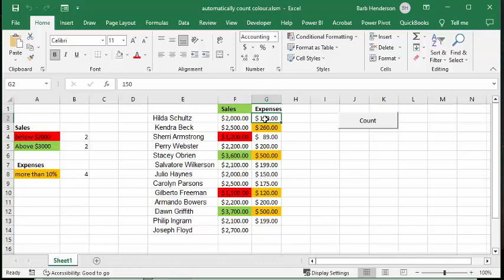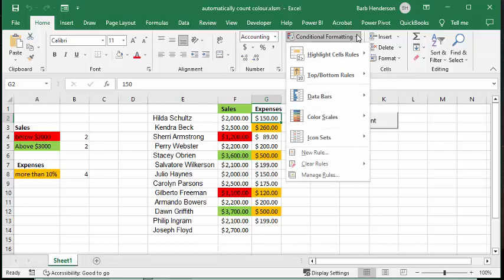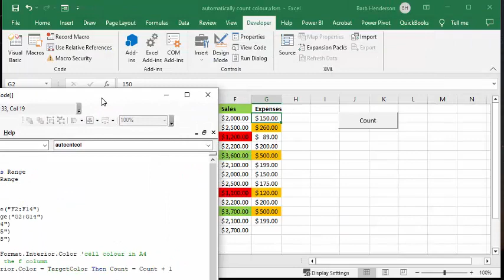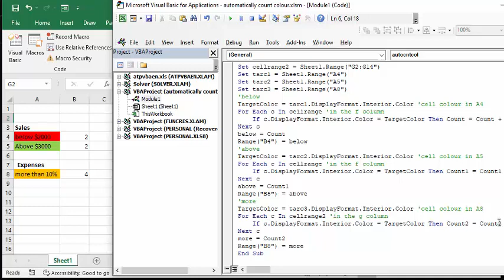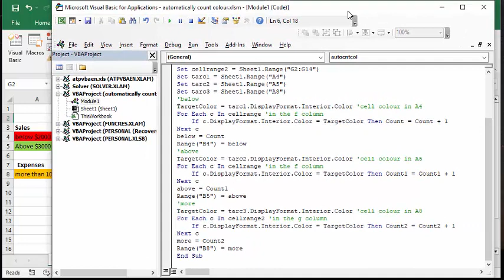Automatically count colored cells with VBA in Excel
Automatically count colored cells with VBA in Excel. Set up worksheets to count coloured cells easily. Free templates and templates  with code are available for purchase for $50 USD

Are you struggling to update your Microsoft SQL Server data?
I recommend using well-known Excel to update and manage your data in SQL Server using the SQL Spreads Excel add-in.
to find out how SQL Spreads works best for non-technical end users and download our free 14-day trial. You will get two months free when purchasing an annual subscription using our link.

easyexcelanswers

code
Sub autocntcol()
Dim cellrange, cellrange2 As Range
Dim tarc1, tarc2, tarc3 As Range
Dim TargetColor As Long
Dim Count As Long
Dim c As Range
Set cellrange = Sheet1.Range("F2:F14")
Set cellrange2 = Sheet1.Range("G2:G14")
Set tarc1 = Sheet1.Range("A4")
Set tarc2 = Sheet1.Range("A5")
Set tarc3 = Sheet1.Range("A8")
'below
TargetColor = tarc1.DisplayFormat.Interior.Color 'cell colour in A4
For Each c In cellrange 'in the f column
    If c.DisplayFormat.Interior.Color = TargetColor Then Count = Count + 1
Next c
below = Count
Range("B4") = below
'above
TargetColor = tarc2.DisplayFormat.Interior.Color 'cell colour in A5
    If c.DisplayFormat.Interior.Color = TargetColor Then Count1 = Count1 + 1
Next c
above = Count1
Range("B5") = above
'more
TargetColor = tarc3.DisplayFormat.Interior.Color 'cell colour in A8
For Each c In cellrange2 'in the g column
    If c.DisplayFormat.Interior.Color = TargetColor Then Count2 = Count2 + 1
Next c
more = Count2
Range("B8") = more
End Sub